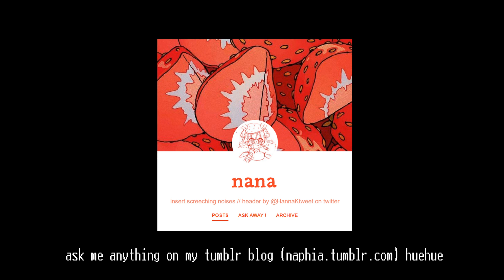tbhk CHOICE animation meme | (jack stauber)